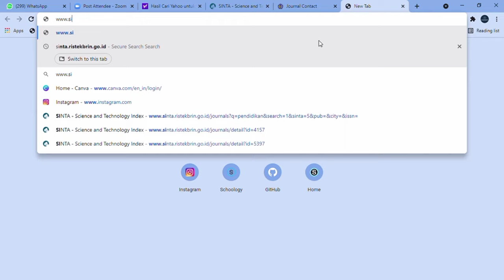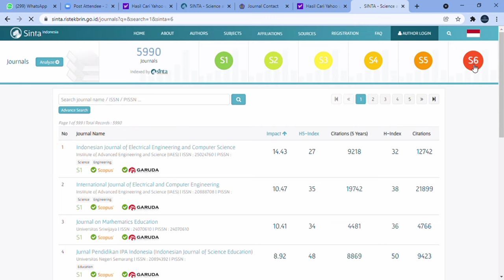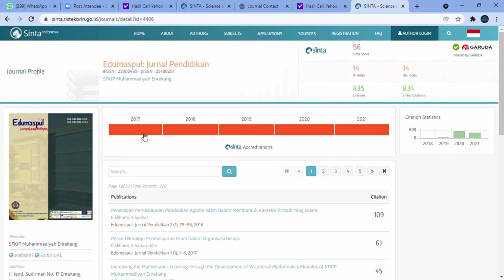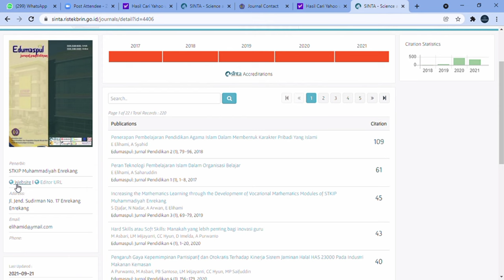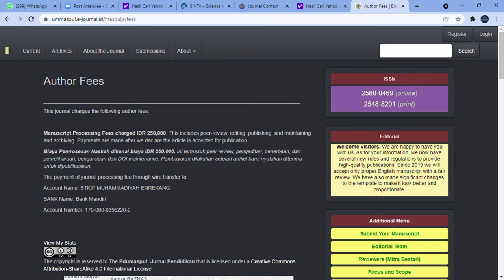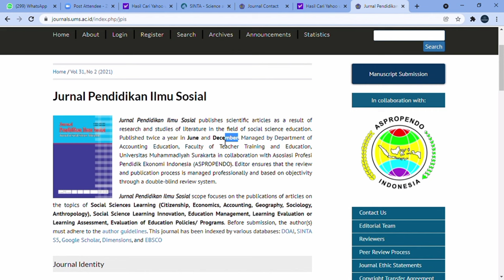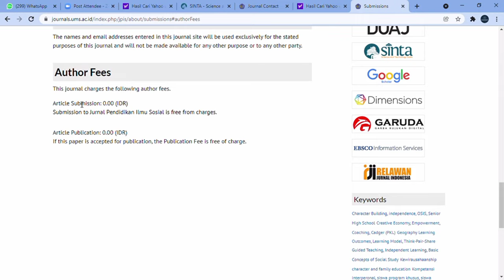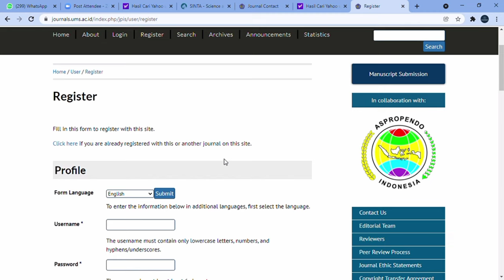Cara Publikasi Jurnal Penelitian di Sinta Gratis